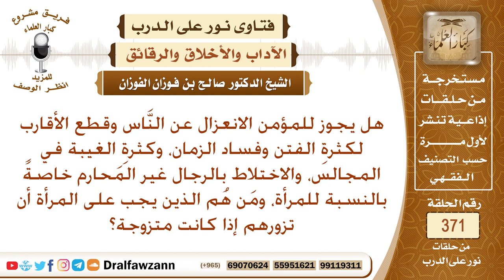هل يجوز للمؤمن الانعزال عن الناس وقطع الأقارب لكثرة الفتن وفساد الزمان؟ الشيخ صالح بن فوزان الفوزان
نص السؤال: هل يجوز للمؤمن الانعزال عن النَّاس وقطع الأقارب لكثرةِ الفتن وفساد الزمان، وكثرةِ الغيبة في المجالس، والاختلاط بالرجال غير المَحارم خاصةً بالنسبة للمرأة، ومَن هُم الذين يجب على المرأة أن تزورهم إذا كانت متزوجة؟
السيرة الذاتية :
للاشتراك في قناة الشيخ صالح الفوزان

رئيس الفريق
لمشروع كبار العلماء